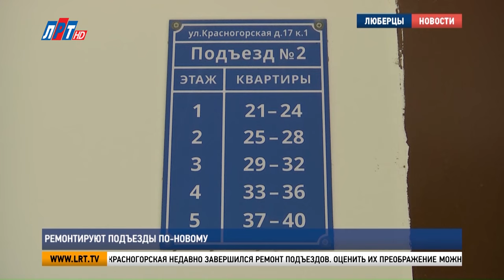Ремонтируют подъезды по-новому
В Люберцах продолжается ремонт подъездов. В этом году по губернаторской программе работы пройдут в 39 многоквартирных домах. На одном из объектов, где уже завершен ремонт, побывала наша съемочная группа.

В доме 17/1 по улице Красногорская недавно завершился ремонт подъездов. Оценить их преображение можно еще с улицы. Старые железные двери заменили на новые со стеклянной вставкой, установили специальные таблички, на которых указаны номера подъезда и квартир. Внутри – свежая краска, нумерация этажей, обновленные почтовые ящики, светильники и плитка. Жители таким преображением довольны.

Александр Торпан, житель г.о. Люберцы:
«Гамма цветовая мне понравилась. Отлично. Она не слишком яркая и не слишком темная и не слишком маркая. У нас все хорошо в этом смысле. Спасибо большое».

Проделанной работой остался доволен и глава городского округа Люберцы Владимир Волков. Вместе с жителями он осмотрел отремонтированные подъезды.

Владимир Волков, глава г.о. Люберцы:
«Применены новые решения, мы советовались с  жителями, что хотят видеть, каким образом можно преобразить подъезд. А это стандартный дом, времен постройки 50-60 годов, добавить уже нечего, но, те решения цветовые, те фишки, которые вроде минимальные, но даже этажность, которая обозначается на каждом этаже, дает людям ощущение какой-то новизны».

А в соседнем доме 17/2 ремонт пока продолжается. До конца месяца приведут в порядок все 4 подъезда. Здесь запланирован тот же перечень работ. И пока ремонт в процессе, у жителей пятиэтажки есть замечания.

«Были жалобы на то, что залили краской звонки дверные. – Без устранения всех мелких замечаний работы приниматься не будут. Хорошо».

Али Божко, генеральный директор АО «ЛГЖТ»:
«Дома 63 года постройки, и, соответственно, в эксплуатацию ввели. Здесь последний ремонт проводился, в зависимости от подъездов, с 12 по 17 годы. Они попали в программу проведения ремонта текущем году».

Всего в городском округе Люберцы до конца лета обновят 129 подъездов. На сегодняшний день работа завершена на 30 объектах. 66 входных групп находятся в работе.

Луиза Егиазарян. Сергей Гвоздев. Артем Морозов. на наш канал в Rutube